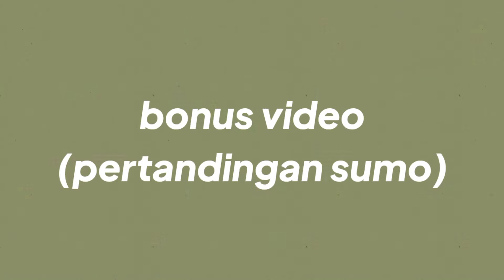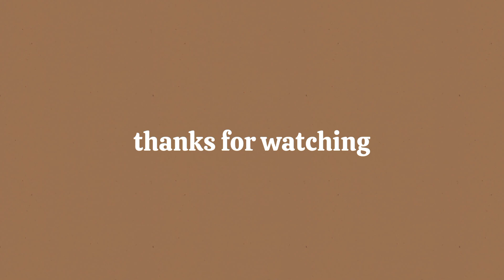KENALAN SAMA TENGLENG 😺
hi guys so si TENGLENG ini kenapa namanya TENGLENG karena kepalanya TENGLENG kayak bengkok gitu,tapi tenang kok dia selalu Dateng ke 17 dan aku kasih makan, malah kadang nyuri makanan nya bocil 😅😂😂

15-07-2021